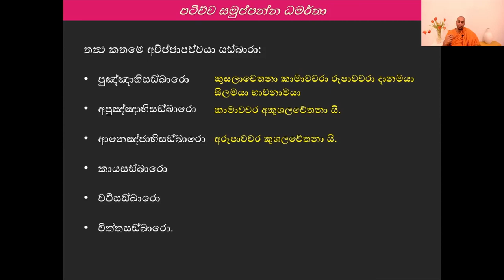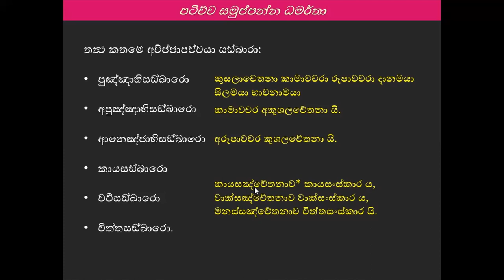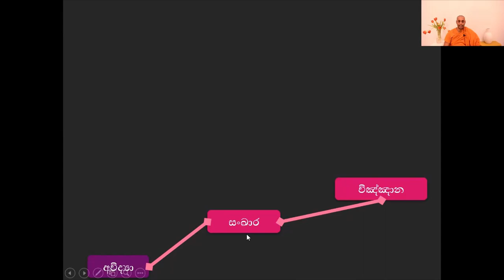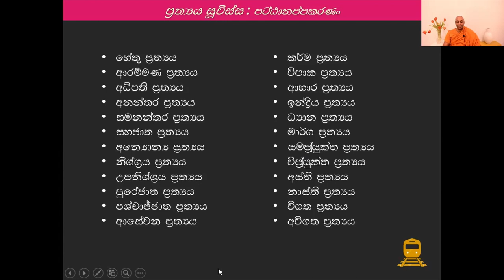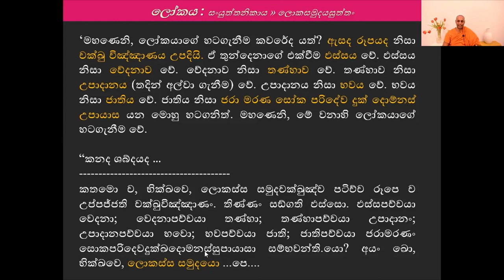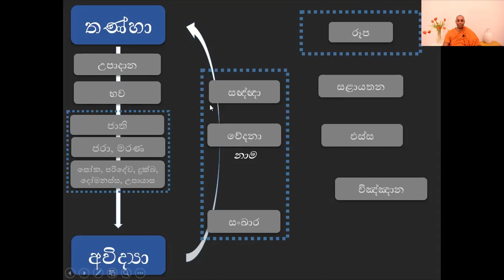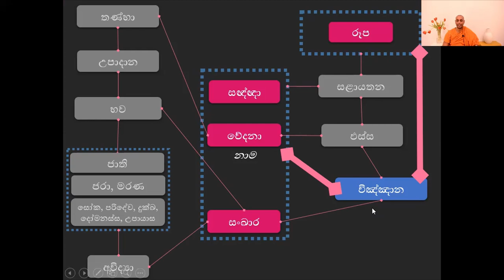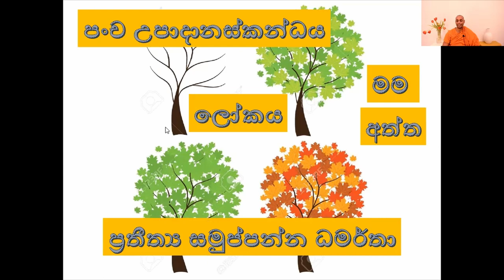සංයොජන ධර්ම? - ආර්ය පර්යේෂණය 13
ඉදපච්චයතා පටිච්චසමුප්පාද ධර්මතාවය (dependent arising), පටිච්චසමුප්පාදය ත්‍රිපිඨකය තුල විස්තර කර ඇති ආකාර,  දස සංයෝජන ධර්ම (ten fetters)